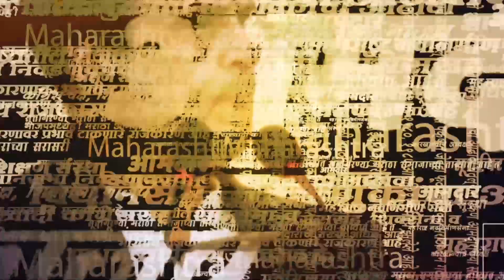Tomato@100: गृहिणींचं बजेट कोलमडलं, टोमॅटोचे दर आठवडाभरात दुपटीनं महागले...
गृहिणींचं बजेट कोलमडलं, टोमॅटोचे दर आठवडाभरात दुपटीनं महागले. टोमॅटोचे दर आता शंभरीपार गेलेत.